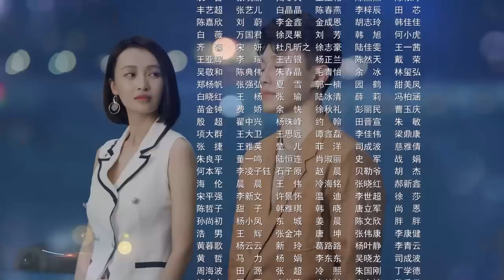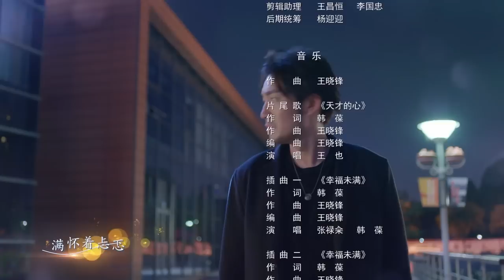[Multi-sub]《有盼头》第21集丨菅纫姿 张博 王志飞 代旭 The Gifted Housekeeper EP21【捷成华视偶像剧场】